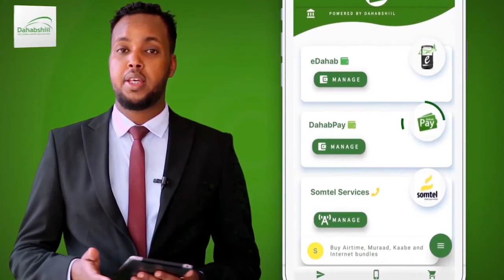MADAXWEYNE LAFTAGAREEN OO CIIDAMADA FARAY INAY KORDHIYAAN DAGAALKA KA DHANKA AH AL-SHABAAB